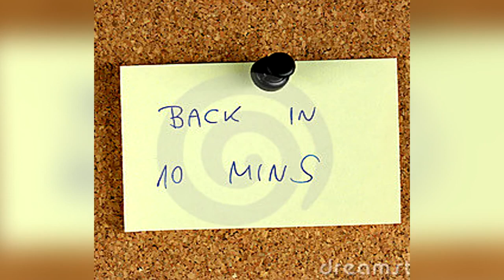Stormzy 10 Minutes MadAboutMixtapes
comics explained, Comicstorian, guardians of the galaxy, marvel comics guardians of the galaxy, captain america the winter soldier, captain america the winte